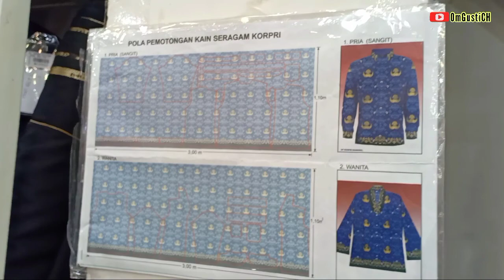Jalan² Beli Kain Batik di Tulungagung